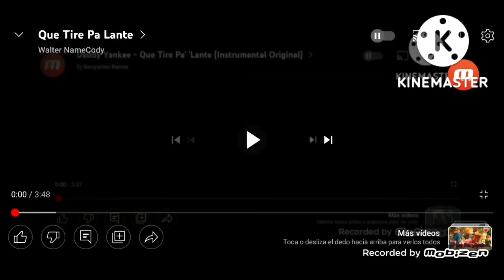Que Tire Pa Lante (150% Speedy)